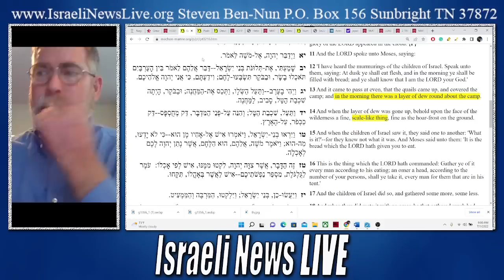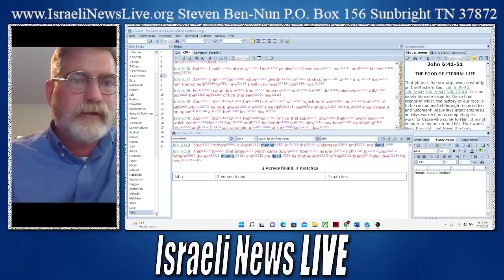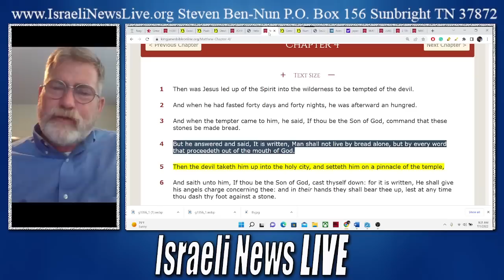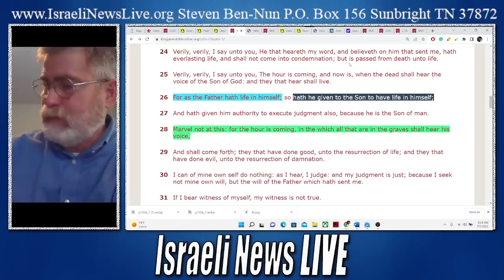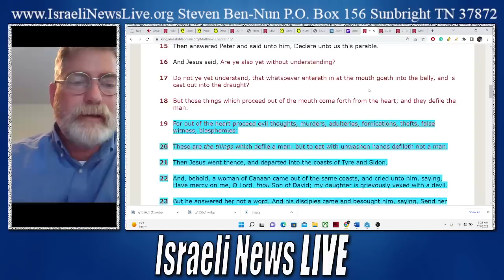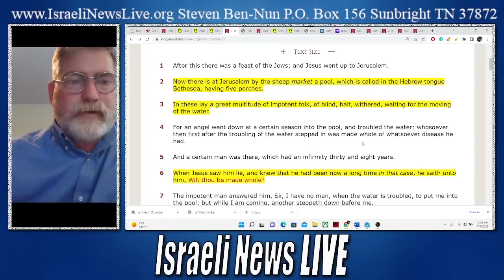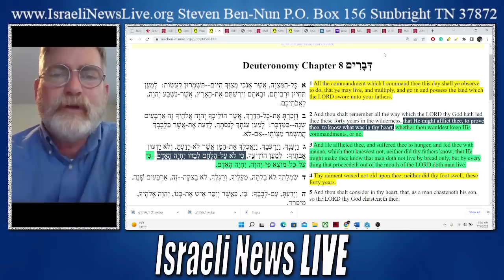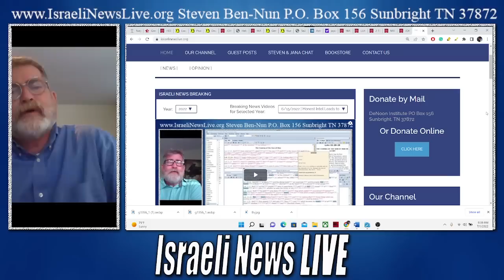Amazing Discovery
Reading between the lines the Message Jesus wanted you to know